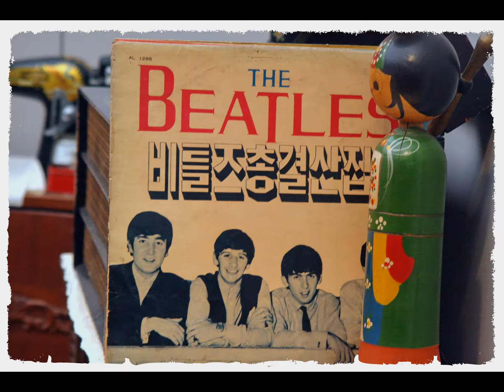Korea. National folk museum